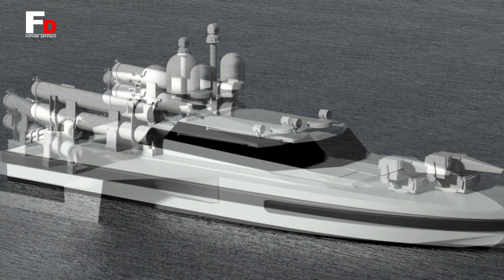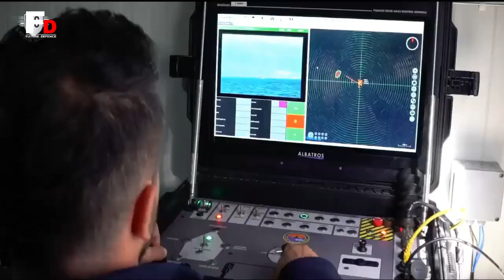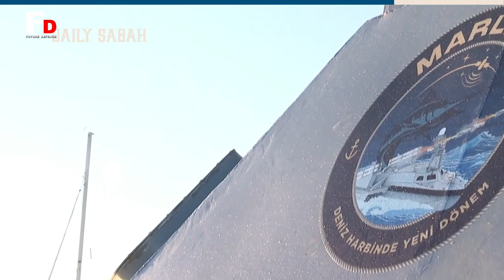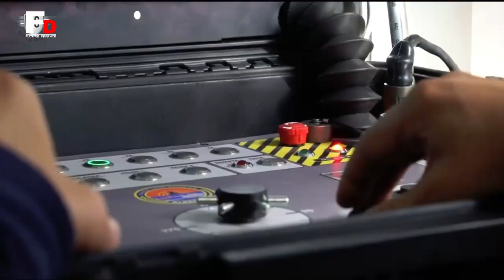Türkiye powerful unmanned vessel "MARLIN" shock NATO in military drill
The modular MIR USV,  developed in cooperation with ASELSAN and SEFINE SHIPYARD,  was exhibited at the SAHA EXPO 2022 International Defense & Aerospace Exhibition,  organized by SAHA istanbul at the istanbul Expo Center between October 25-28,  2022.  Two new Unmanned Surface Vehicles with aluminum hulls started to be developed with the cooperation of ASELSAN and SEFINE Shipyard in 2021,  for the security of the Blue Homeland in autonomous reconnaissance-surveillance,  Anti-Surface Warfare,  Anti-Submarine Warfare,  and protection of base-port-critical facilities,  and high-value surface platforms.

 With the ceremony held at SEFINE Shipyard on July 7  2021.  the block assembly activities of the Autonomous and Swarm Capable Armed Unmanned Anti-Surface Warfare  Vehicle MARLIN,  which was known as RD09 at that time,  started,  and the first steel-cutting of the Autonomous and Swarm Capable Unmanned Anti-Submarine Warfare  Vehicle MIR,  known as NB57,  was carried out. SEFINE Shipyard unveiled its A-USV solutions for the first time,  during the DIMDEX 2022 Fair in March 2022 in Doha, Qatar.

MARLIN AUSV,  which can be used for the protection of critical bases and ports and perform reconnaissance,  surveillance,  and patrol missions,  and MIR USV,  which can detect submarines with its onboard sonar and engage submarines with light torpedoes and ASW rockets,  have been designed and manufactured to operate and communicate with UAV-UCAV,  and autonomous underwater vehicles.

It is stated that these new-generation approaches can alleviate the operational burdens of the navy,  thereby reducing operating costs to reasonable levels.  Both vessels will be able to support long-term intelligence-reconnaissance-surveillance operations and provide effective,  support in missions requiring firepower of manned surface and underwater platforms.  In terms of autonomous navigation capability,  both vessels will be able to navigate safely on their own,  by processing the images of their surroundings using onboard obstacle avoidance systems,  navigation radar,  and electro-optical cameras.

Both MIR USV,  and MARLIN AUSV,  can move to the operation area on their own from the port or can be transported by cargo planes,  military ships,  or by road and transferred to their mission location.

Both MIR USV and MARLIN AUSV can perform autonomously or with Remote Control together,  with other naval units and successfully conduct missions with Combat Management Systems in an integrated manner.

Designed for anti-surface warfare,  the RD09 MARLIN can transform from monohull to trimaran,  form with outrigger hulls attached to both sides of the hull and on which weapons can be placed.

Thus,  the payload capacity can be increased,  allowing different weapons and systems to be used.

The RD09 Autonomous and Swarm Capable Armed Unmanned Anti-Surface Warfare Vehicle,  which has two counter-rotating propellers driven by two diesel engines.   has a cruising speed of 10 knots,  and a maximum speed of 36+ knots.  MARLIN-RD09 is stated to have a cruising range of 700nm,  and can stay at sea for 7 days.

  Although MIR has an aluminum hull and superstructure,  part of the mast is made of composite materials to allow RF signals to pass through and not create a blind sector for communication systems.  The total weight of MIR IDA is stated as 21 tons,  and it is underlined that it can carry a payload of 1/3 of its total weight.  Thanks to its high fuel capacity,  MIR USV can stay at sea for an extended time, and has flexible mission parameters.  It can communicate with manned or unmanned platforms and cooperate with the allied command center.

Designed to operate in open seas,  MIR USV is the first Unmanned Surface Vehicle produced for the Turkish Naval Forces for anti-submarine warfare purposes,  and it can be used in many different types of naval warfare

Designed for alternative weapon configurations that can provide high firepower,  MIR USV is equipped with high-tech sensors.

MARLIN AUSV participated in the REPMUS and Dynamic Messenger  Exercises,  respectively,  in Portugal.  MARLIN successfully represented our country,  demonstrating its capabilities in the REPMUS '22 NATO Exercise,  which was held on the Troia Peninsula in Portugal with the participation of approximately 1,500 civilian and military personnel from 16 NATO Member countries,  including Türkiye.  Around 40 Autonomous Underwater Vehicles,  18 Unmanned Surface Vehicles,  about 45 Unmanned Aerial Vehicles,  16 ships,  and one submarine participated in the exercise.

MARLIN AUSV was the only platform that sailed out to sea on a day when no one could go out due to harsh weather conditions. During the scenario, which required finding enemy submarines, and MARLIN AUSV was the only unmanned surface vehicle that succeeded in finding targets that simulate enemy submarines.